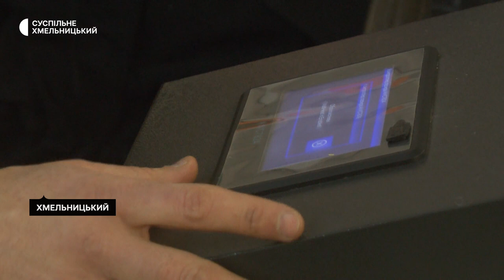Підприємець з Донеччини рятував бізнес під обстрілами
10-й  місяць у  Хмельницькому розвиває швейне  виробництво підприємець Артем Осуховський. Чоловік переїхав через повномасштабну війну з Краматорська Донецької області. Звідти й перевіз свій бізнес. Чому обрав Хмельницький для цього та як евакуював свою справу, дивіться далі у сюжеті.